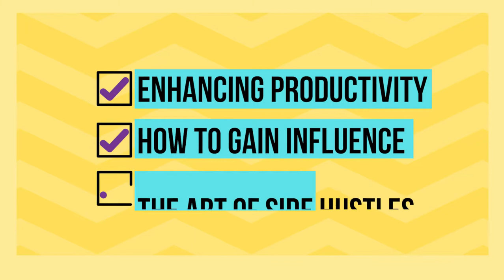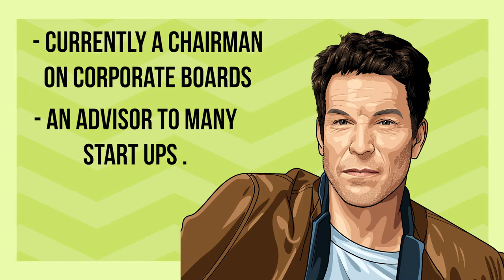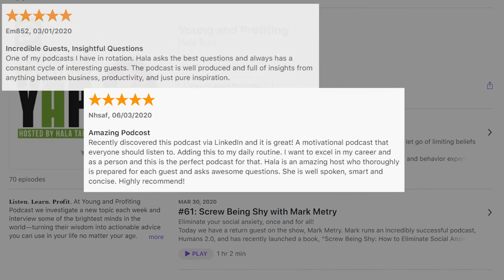Leadership Skills and Employee Engagement Tips with Monty Moran (Part 1)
Want improve your leadership skills and employee engagement?  Check out this episode for Monty Moran's top employee engagement tips and tips for leadership.

This week, our guest is Monty Moran, former co-CEO of Chipotle Grill and a previous lawyer and managing partner of a law firm. Monty was integral to the massive popularity explosion of Chipotle across the United States in the late 2000s. Currently, he is a chairman on many corporate boards, an advisor to many start-ups, and a new author. His new book, Love is Free. Guac is Extra. is released on October 20.

In today’s episode, we have a lot to cover - so much so that we’ve made this a two-part episode! We will start off our conversation with Monty today by hearing his early career journey and how he ended up at Chipotle after being a lawyer for 10 years. We will then dig deeper into his best strategies for creating a great culture, nuances in communication, and hear his fascinating stories of interacting with people from all walks of life.

✩Episode Highlights✩
00:00 - YAP Intro
02:15 - Monty’s Career Path Thus Far
06:45 - How He Built Trusting Relationships With Employees
14:30 - Where Monty Got His Confidence
18:49 - The Best Strategy to Succeed
21:11 - Why Monty Went Undercover at Chipotle
29:44 - Monty’s Definition of Leadership
32:06 - Why Culture is So Critical
42:05 - Monty’s Learnings from Raw, Honest Conversations

Monty’s Book, Love is Free. Guac is Extra